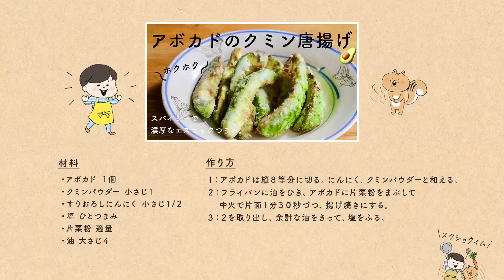アボカドのクミン唐揚げ｜食べ出したら止まらない...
アボカドのクミン唐揚げ

スパイスカレーを作る時に使う、
クミンパウダーを使った絶品唐揚げです！

ホクホクっ！とろける味わいを、
ぜひご堪能くださいませ〜😊

（材料　作りやすい量）
・アボカド　１個
・クミンパウダー　小さじ１
・すりおろしにんにく　小さじ１/２

※作り方は動画でご確認ください！

料理家/管理栄養士
エダジュン

1984年、東京生まれ。管理栄養士取得後、株式会社スマイルズ入社して、
SoupStockTokyoの本部業務に携わり、2013年に料理研究家として独立しました！
「パクチーボーイ」の名義でも活動中です。
お手軽アジアごはんや、パクチーを使ったレシピが得意★

[15冊ほどレシピ本発売中です！]